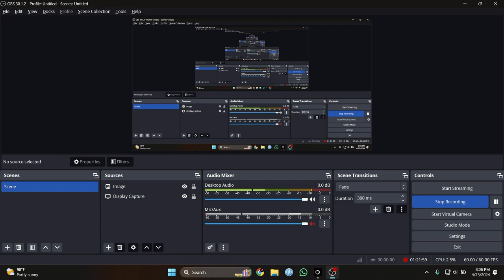THE CALLISTO PROTOCOL Gameplay Walkthrough The Toughest Game | Gaming Meets Editing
"Callisto Protocol" is an intense survival horror game set on Jupiter's moon, Callisto. With its chilling atmosphere and terrifying creatures, players are thrown into a desperate struggle for survival against the unknown.

Chapter Mission: Cargo
In the "Cargo" chapter mission of "Callisto Protocol," players find themselves trapped in a dark and claustrophobic cargo hold. As they navigate through the dimly lit corridors, they must unravel the mysteries hidden within the containers while avoiding the gruesome creatures lurking in the shadows. Every step forward brings them closer to the truth but also increases the danger that surrounds them.

Chapter Mission: Outbreak
The "Outbreak" chapter thrusts players into the heart of chaos as the infection spreads rapidly throughout the research facility on Callisto. Faced with hordes of ravenous monsters and dwindling supplies, players must fight to survive while uncovering the source of the outbreak. Time is of the essence as they race against the clock to prevent the infection from spreading further.

Chapter Mission: Aftermath
"Aftermath" plunges players into the aftermath of the catastrophic events on Callisto. The once bustling research facility is now a desolate wasteland, overrun by mutated horrors. Players must scavenge for resources and allies while battling both the mutated creatures and the harsh environment of the moon. Survival is no longer just a goal but a daily struggle against overwhelming odds.

Chapter Mission: Habitat
In the "Habitat" chapter mission, players must explore the abandoned habitats of Callisto's research facility. These once thriving living quarters are now haunted by the echoes of the past and infested with nightmarish creatures. As players delve deeper into the habitat, they uncover dark secrets and face unimaginable horrors in their quest for survival.